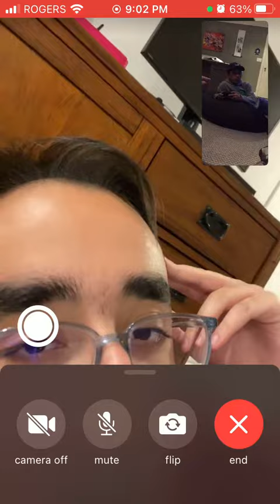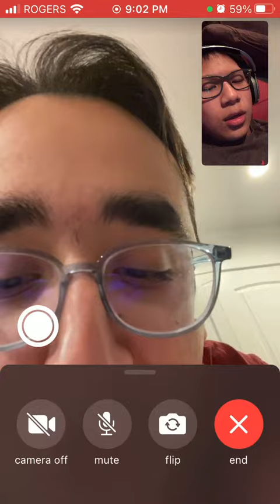talking to Lil just vala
Vala is a good singer  and he is my good friend